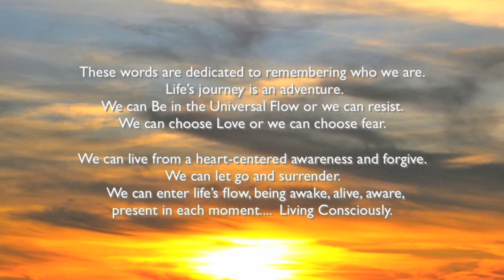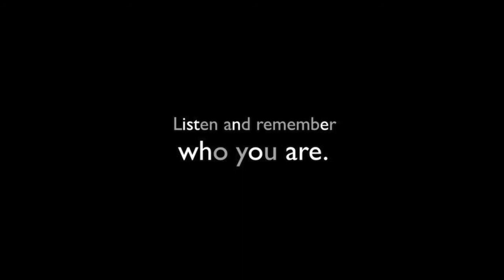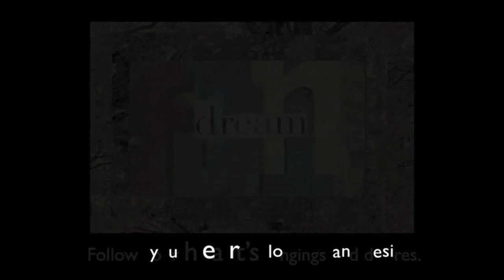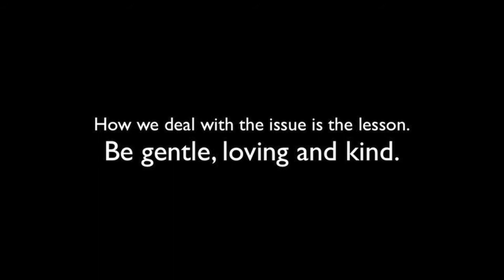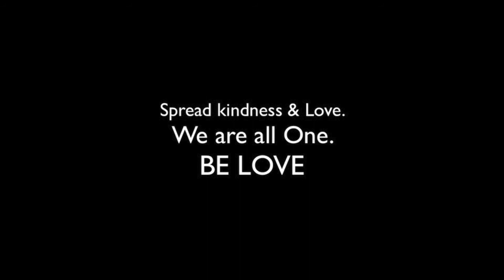Spirituality: Conscious Living - 5 Minute Meditation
A short meditation on living a spiritually awakened life -  with inspiring words, collage art,  magical music, gongs and ocean.  Done on Keynote. Simple 5 minute meditation on living a conscious life.  Breathe.  Awaken.  Bliss out.  Relax. Collages art & words by Pamela London.